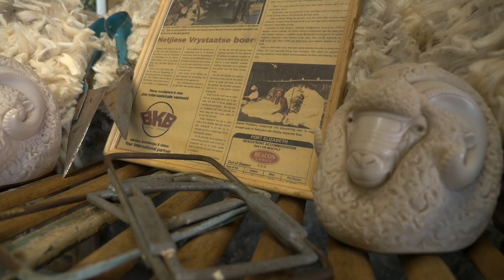Tygerfontein Merinos Veilingshoogtepunte | 2019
Tygerfontein Merino's het vanjaar baie suksesvol hulle eerste produksieveiling aangebied op 23 Julie 2019 op die plaas Tygerfontein, buite Memel.

Die duurste ram is verkoop vir R30 000. Jan Mostert, afslaer van dié veiling vertel dat hy 'n blink veilingstoekoms vir die Hatley's van Tygerfontein sien.